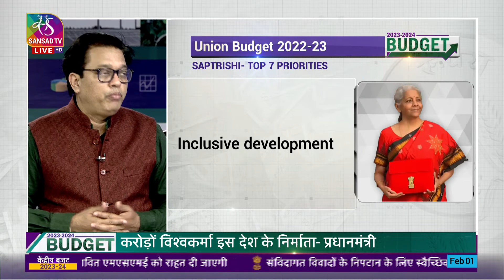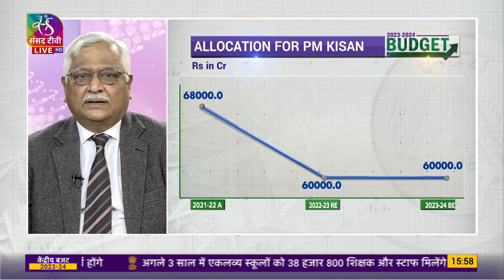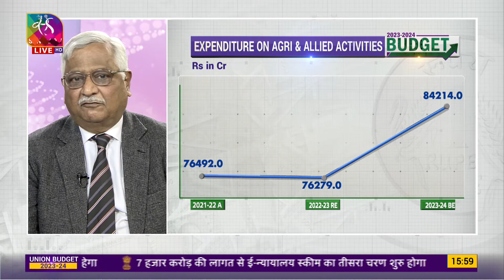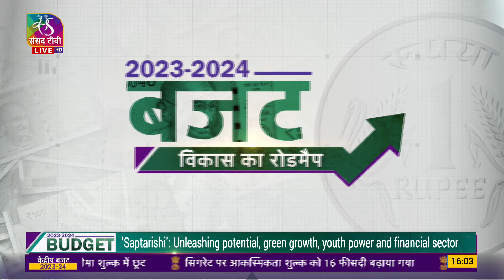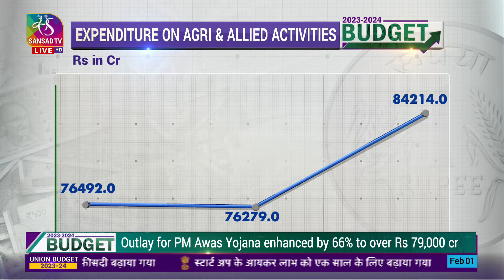Budget Day Coverage | 03:30 PM - 04:00 PM | Feb 01, 2023